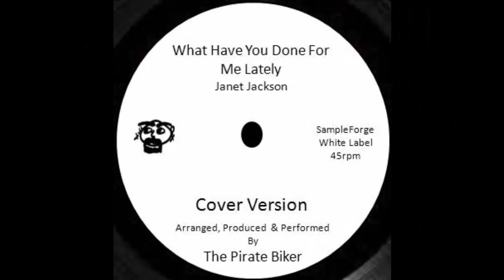What Have You Done For Me Lately (Janet Jackson) No Drums Or Bass Cover Version.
What Have You Done For Me Lately (Janet Jackson) No Drums Or Bass Cover Version. All vocals & instruments arranged, produced & performed by The Pirate Biker @ Gemini Studios for The Sampleforge White Label Surrey England.